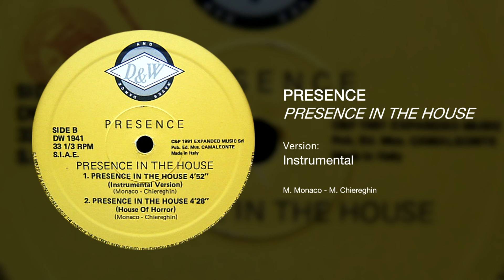Presence - Presence In The House (Instrumental) - [1991]